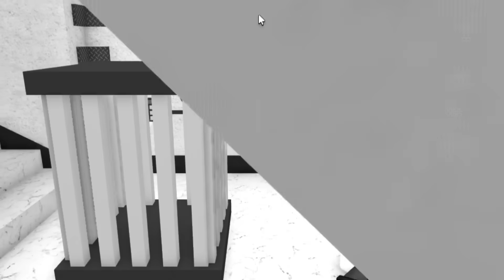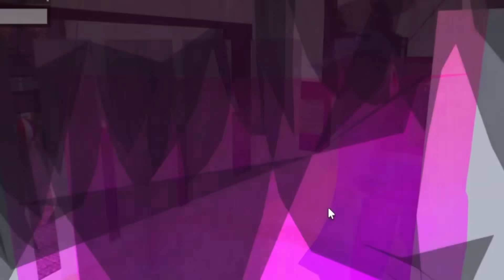I Put The Murderer in JAIL with Admin Commands in MM2..